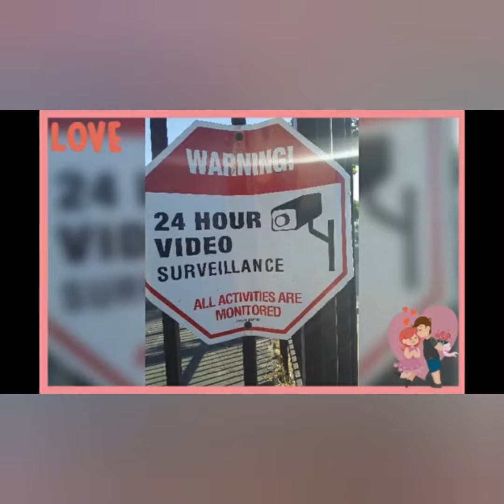Best Bollywood Actress Ankita